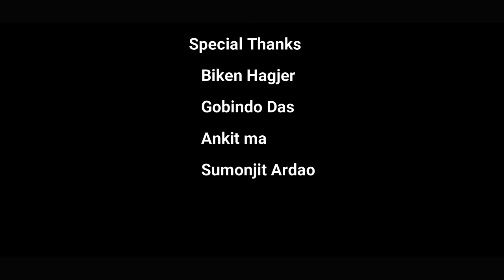Ning Keh Nuhi | Official Music Video | Daingili Music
Daingili Music Presents...

Ning Keh Nuhi | Official Music Video |

Introducing : Chandrojeet Hagjer
                       Eloria Hojai

Co-Artist     : Dering Kemprai
                       Neha Basumatary

Audio Credit
Lyrics & Singer : Perbina Haflongbar
Mixed & Mastering : Govin Das Sharma
Tune : Perbina Haflongbar / Bappi Dey

Video Credit
Concept & Direction : Ashik Langthasa
Videography & Editor : Ram Parbosa
Choreographer : Dipak Langthasa

Copying, Recording or re-producing any part of this video (Audio) and Visual in any other Channel, without prior permission is strictly prohibited @daingilimusic6140

Special Thanks ❤❤

Biken Hagjer
Ankit Ma
Sumonjit Ardao